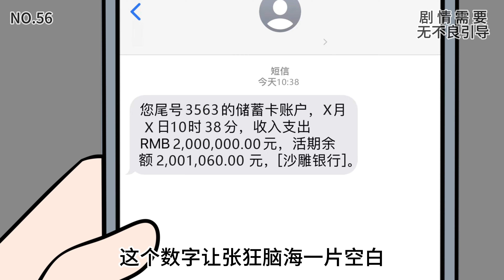《幡然醒悟我能预知未来》第56集丨我要让所有病人都不再遭受折磨，我要让这些可恶的病菌病毒都去死！！！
哈喽，大家好~
这里是【沙雕小肆】
生活百般滋味，人生需要笑对~✨
内容纯属娱乐，请勿当真~
你快乐是我创作的源泉，瓜皮少年带给你不一样的快乐😂😂

原创动画 表情包 搞笑 我们会特别关注儿童的安全需求，制作内容时会避免任何可能对其产生负面影响的情节。